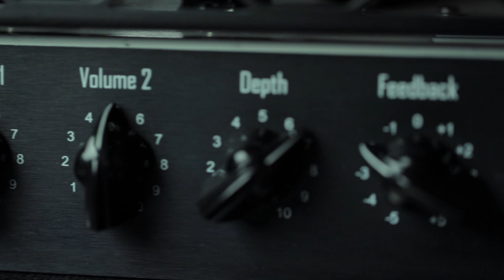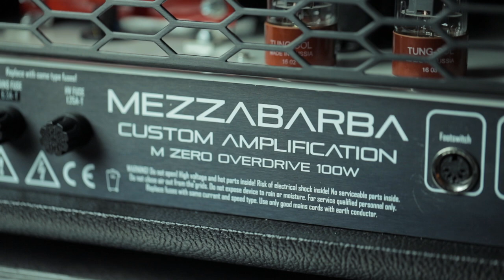Mezzabarba Amplification M-Zero Overdrive 100w in a Metal Track! | Axe Palace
We got a lot of questions about the Mezzabarba M-Zero Overdrive head for metal, so we had our colleagues Chris Kelly and Sam Zelden try it out in a mix. Let us know what you think!
Signal Chain (listed in sequence):
- ESP Guitars Alexi Laiho "Blacky" (loaded with Bareknuckle Pickups Warpig Bridge)
- MXR Custom Badass Modified OD
- MXR Smartgate
- Mezzabarba Custom Amplification M-Zero Overdrive 100
- Two Notes Torpedo Studio
- UAD Apollo